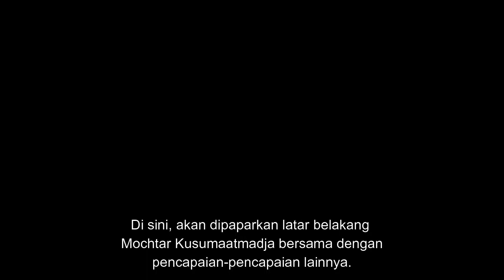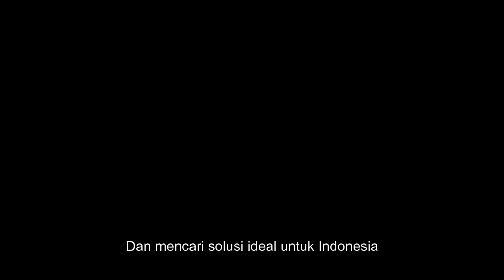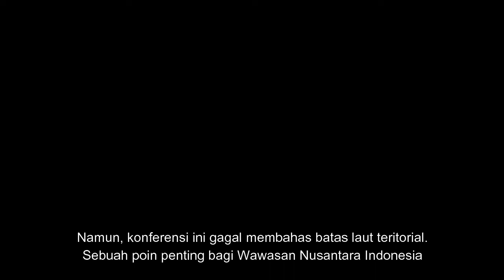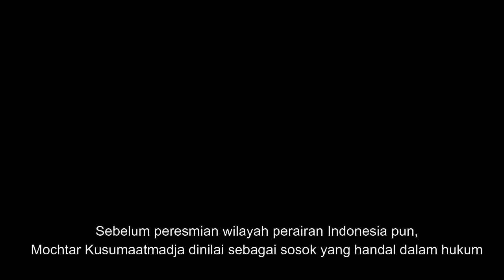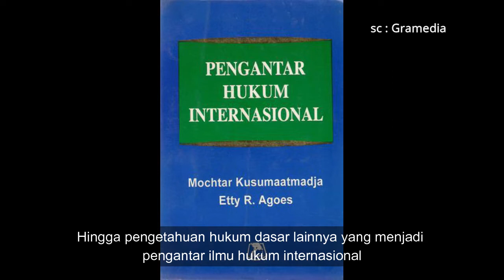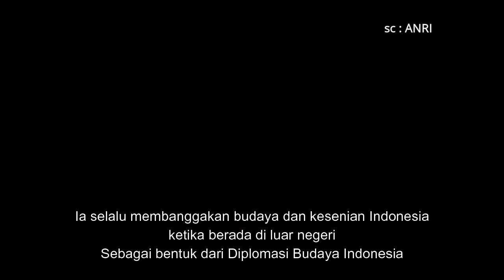Kontribusi Mochtar Kusumaatmadja pada Wilayah Kelautan dan Hubungan Internasional Indonesia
[ Tugas Akhir Sejarah Visual ]

Video film sejarah ini dibuat untuk memenuhi Ujian Akhir Semester mata kuliah Sejarah Visual

Dosen Pengampu :
- Prof. Dr. Reiza. D. Dienaputra
- Dr. N. Kartika, M. Hum.
- Iman Rahman Anggawiri Kusuma, S.S.

Platform : Filmora 9